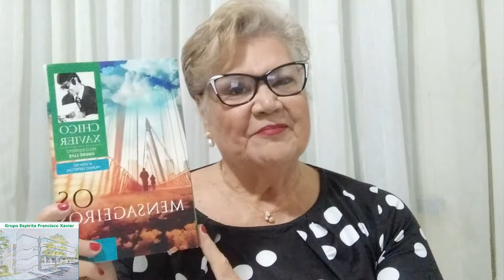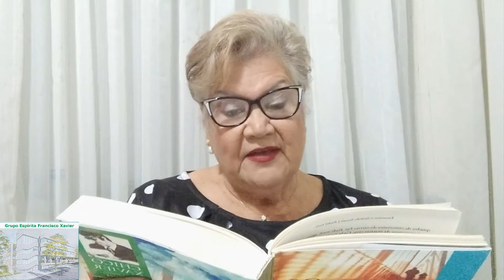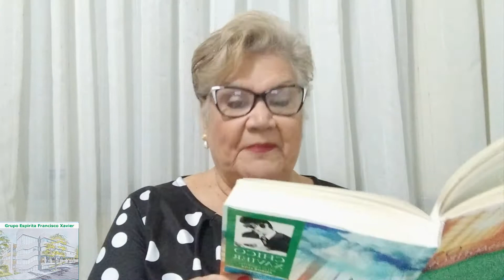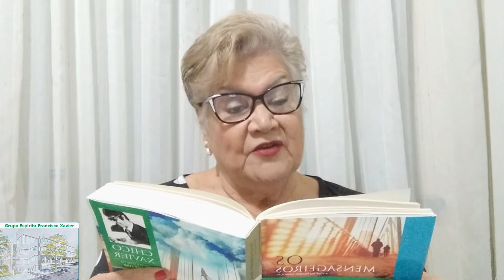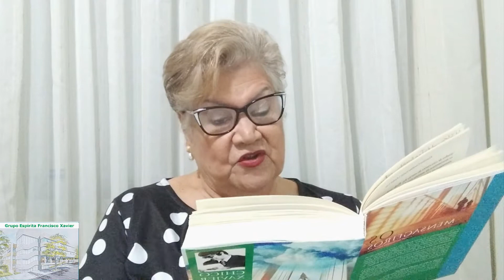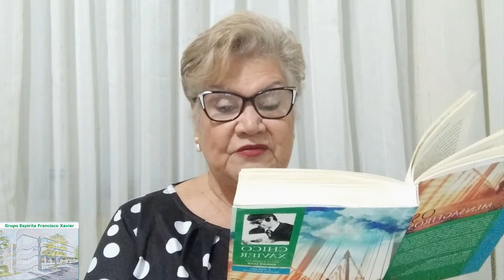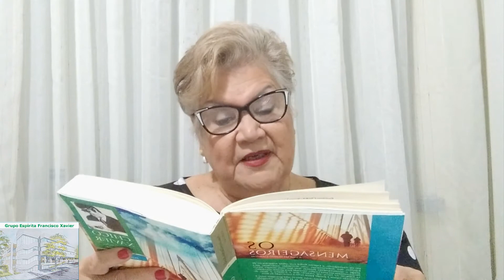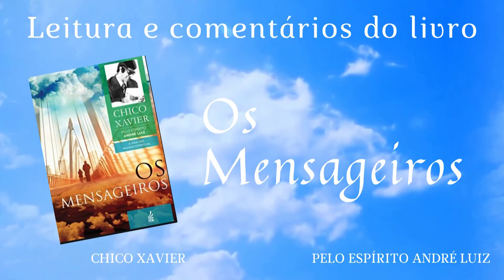Os Mensageiros - Cap. 47 e 48 - Sandra Gaeversen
Segundo livro da série," A vida no mundo espiritual", ditado pelo Espírito André Luiz, e psicografado por Francisco Cândido Xavier, buscando atender as turmas de estudo, leitura e comentários feitos para Sandra Gaeversen, trabalhadora do Grupo Espírita Francisco Xavier.